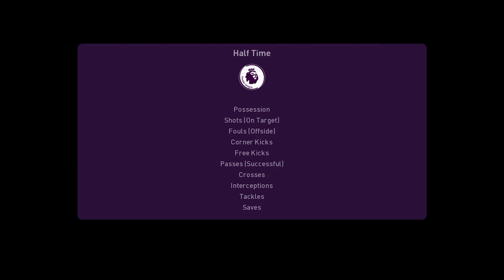Chelsea vs Norwich City-PS4 GAMEPLAY-PES 2020